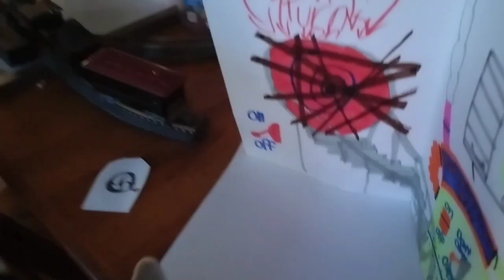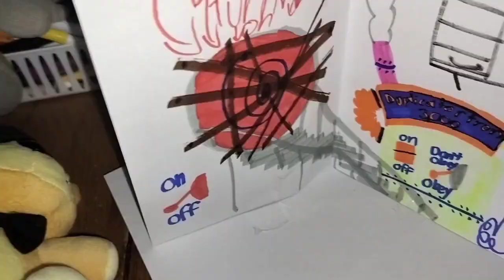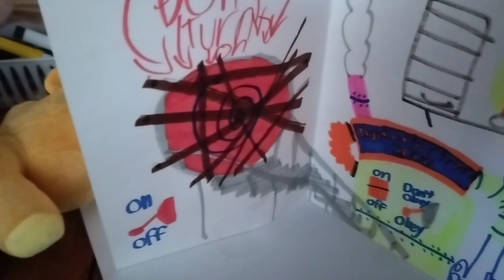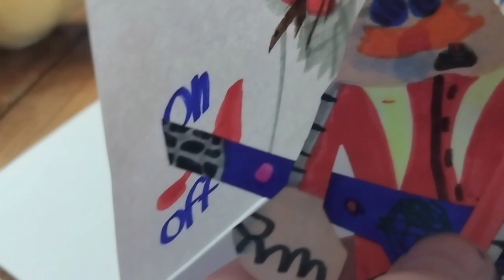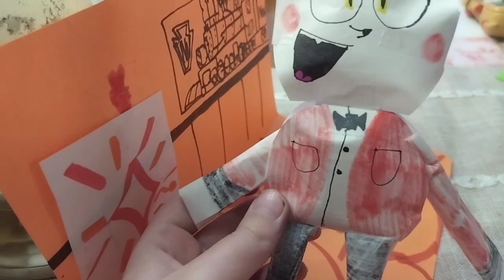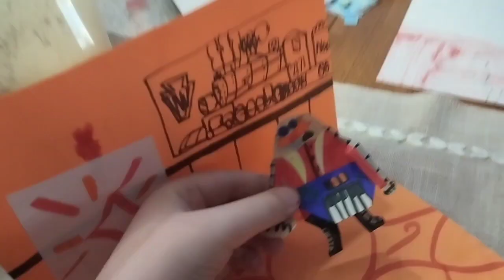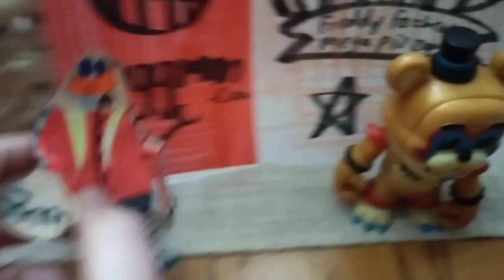sonic & Freddy crew movie presents secrets of the hotel key part 1 the happy hotel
welcome to a new world